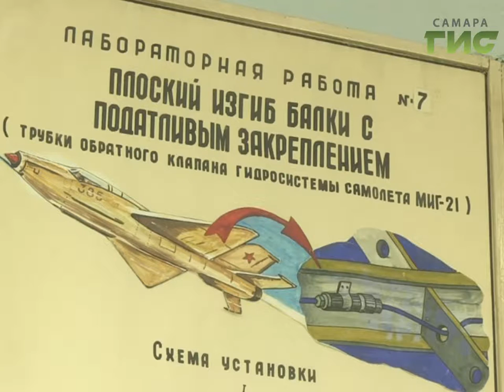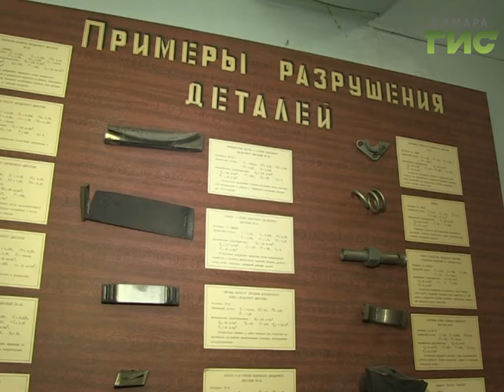Студент-пятикурсник Самарского университета стал первым обладателем Гагаринской стипендии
Почетную премию учредили в этом году в честь 55-летия первого полета человека в космос. Достойных выбирали по всей стране. Только три человека удостоились чести получать Гагаринскую стипендию.